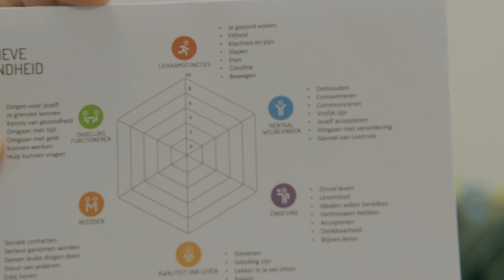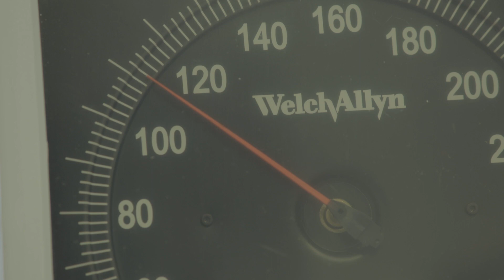GGD pitch 3: Het andere gesprek